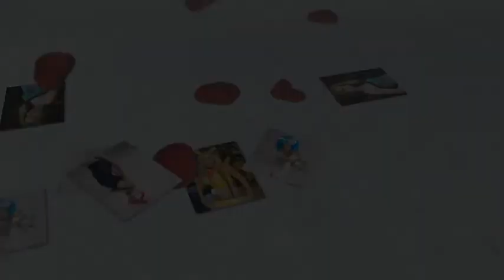American Cosplay Models - Popular Cosplay Girls In USA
, comment here if you like this video. This is a collection of the most beautiful American cosplay models,Sexy cosplay girls you can not miss!!